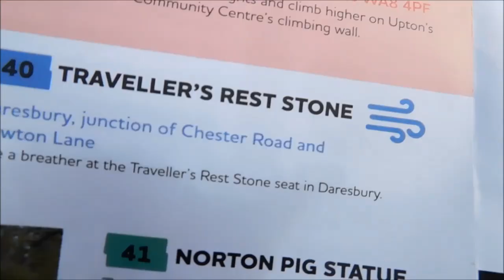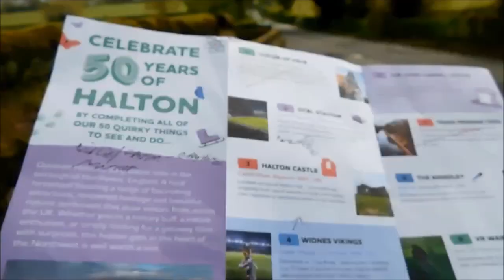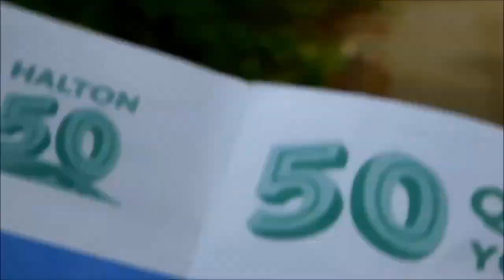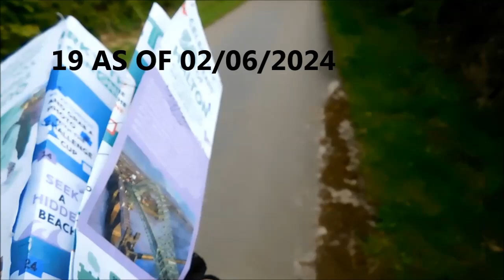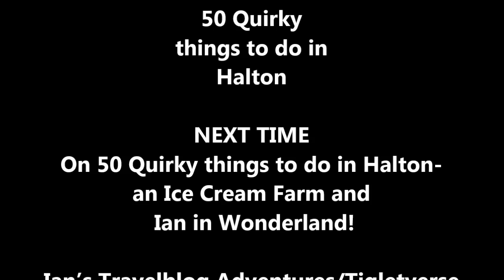DARESBURY, PART 1 50 Quirky things to do in Halton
Half a dozen things to do, trying to find the Travellers rest stone, walking through the village and Creamfields up first!